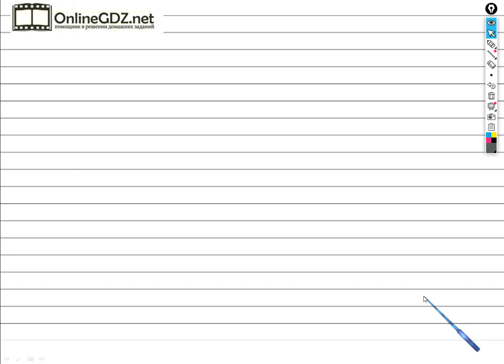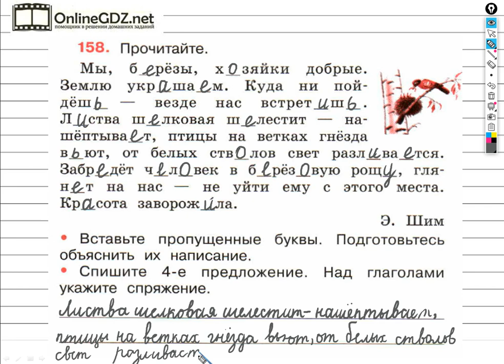Упражнение 158 - ГДЗ по Русскому языку Рабочая тетрадь 4 класс (Канакина, Горецкий) Часть 2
Для того чтобы выполнить задание №158 на странице 69 вы должны уметь вставлять пропущенные буквы, списывать четвертое предложение, над глаголами указывать спряжение. Если посмотрите наше видео, то задание можно выполнить за 4 - 5 минуты.